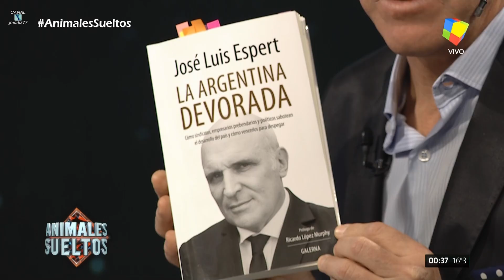José Luis Espert en "Animales sueltos" de Alejandro Fantino - 22/08/17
José Luis Espert entrevistado en el programa "Animales sueltos", de Alejandro Fantino; por el canal "América" - 22/08/2017